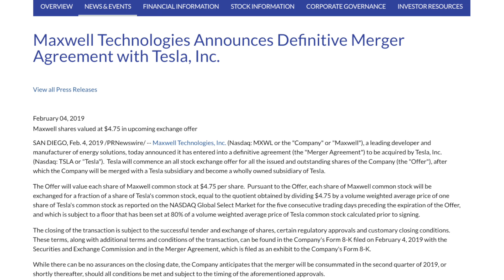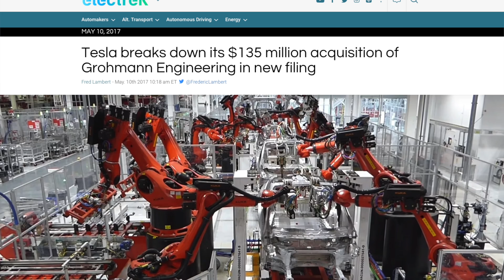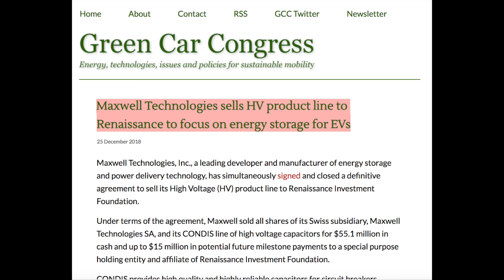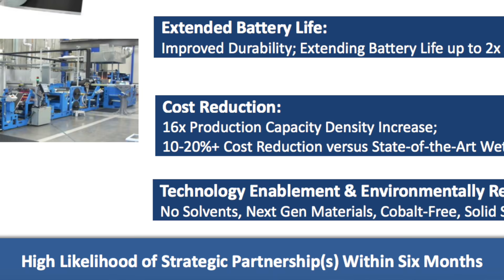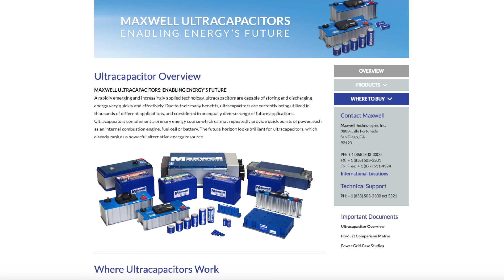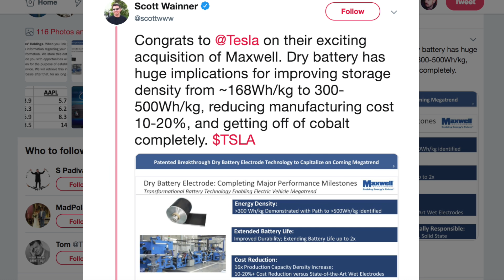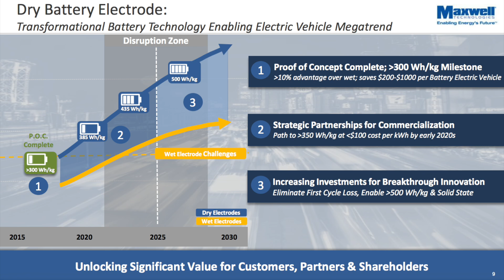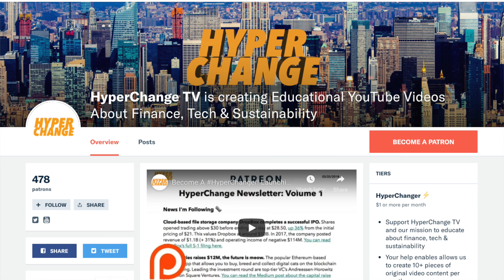Tesla Buys Maxwell For Battery Breakthrough 🔋🔬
Tesla has announced the acquisition of Maxwell Technologies ($MXWL), a San Diego-based battery technology company for $218M, in an all stock deal. Maxwell specializes in ultracapacitors & has recently validated its breakthrough Dry Battery Electrode technology. Will Tesla leverage Maxwell's IP to bring longer range, more efficient BEVs to market?